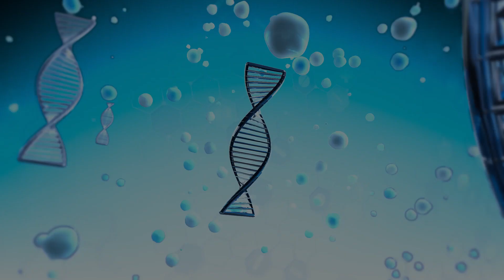Most FAQ's About Periodic Paralysis | Ask The Expert Ep 07 | Part 1 of 2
In this episode of Ask The Expert, Dr. Cannon answers the most frequently asked questions about periodic paralysis. He answers questions regarding the definition of secondary periodic paralysis, the overlap of Hyper Periodic Paralysis (HyperPP) and Paramyotonia Congenita (PMC), and some conditions that are commonly misdiagnosed as Periodic Paralysis.